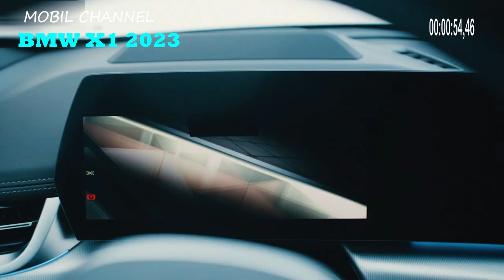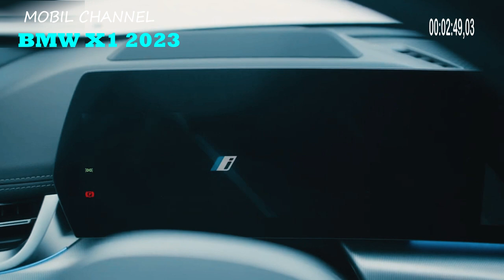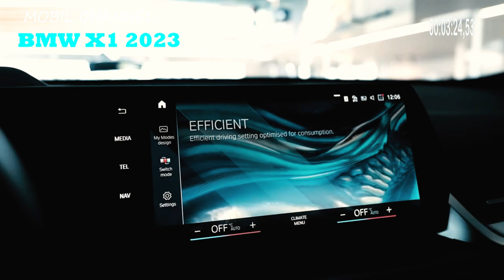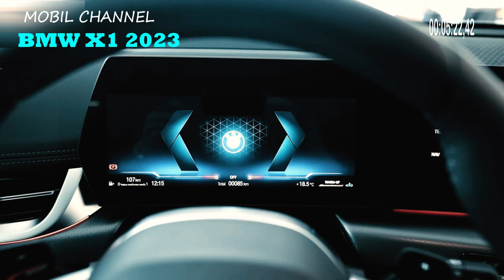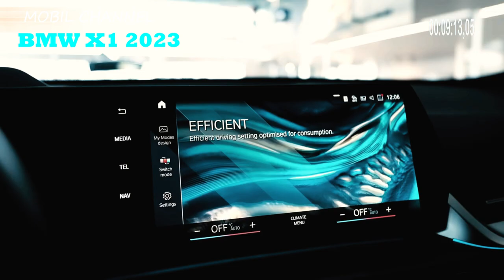The long process culminates with the official debut of X1 2023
The long run culminated with the official debut of the X1 2023, which arrives in the United States (US) with a fresh new look, more technology and a standard seven-speed dual-clutch transmission mated to xDrive all-wheel drive.

We'll get to the mechanics later, now let's see how the X1 2023 looks from the outside.

The new model retains the basic proportions of its predecessor, but combines them with a bolder front fascia, a slightly larger, almost square radiator grille, and a pair of more prominent headlamps.

Full LED headlights come as standard at all four corners, with the taillights getting a new L-shaped profile. At the rear, narrower windows give the X1 a more rugged look, while the widened wheel arches create the visual effect of being slightly wider as well.